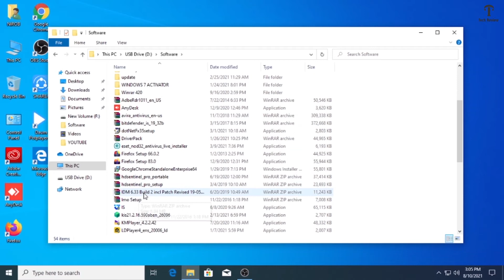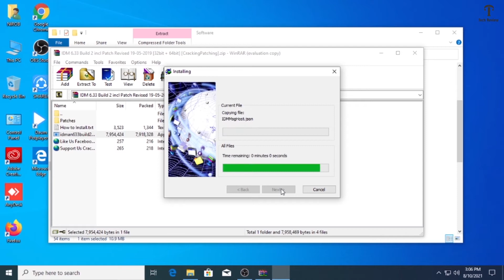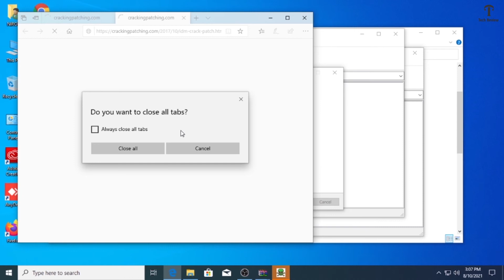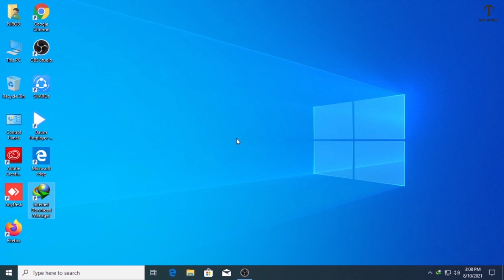how to crack IDM Internet download manager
Drive এ কিছু সমস্যা থাকার কারণে লিংক টা দেওয়া হয় নাই
তাই আন্তরিক ভাবে দুঃখিত